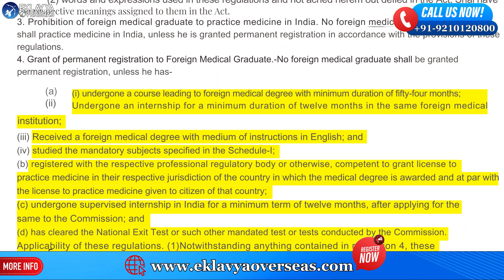MBBS in Russia 🇷🇺 🇷🇺 | Fee Structure | Top Medical Universities | Admission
Study MBBS in Russia is 6 years of Medical Education in Russia, that Include 1 year of Internship. There are many World Class Medical Universities for studying MBBS in Russia for Indian Students. MBBS Degree from Russia is globally recognized. MBBS from Russia has an Excellent Curriculum for better medical understanding of the Indian students. MBBS in Russia is WHO, NMC Approved Medical University. MBBS Admission in Russia is very easy and smooth.

MBBS in Russia is best option for Indian students to study MBBS Abroad, In Russia there are two types of Medical Universities
1. State Medical Universities
2. Federal medical Universities
Students are advised to study in federal Medical Universities as they are owned by Government of Russia, they have more facilities as compare to State Medical universities in Russia.

MBBS in Russia is fully English medium program. There is no requirement of IELTS / TOEFL for MBBS admission in Russia. after completing MBBS from Russia, students can apply for PG course in Germany. Students have an opportunity to prepare for USMLE and PLAB with their medicine course in Russia.  There are chances of getting scholarships in Russia for Indian students.
Living cost for MBBS Students is very reasonable and low in Russia. Russia got best NMC Passing percentage for Indian students. After MBBS in Russia, students can apply for Medical license in Russia to practice as a medical doctor after MBBS in Russia.
In this video, Poornima Chauhan, an MBBS in Russia expert, explains in detail about the MBBS in Russia Fees Structure and Lowest MBBS fees structure of MBBS in Russia, admission process, eligibility and top medical universities for MBBS in Russia. You can find the answers to all of your questions about MBBS in Russia in this video.

About NMC Guidelines for MBBS in Russia
MBBS in Russia is Fully recognized by NMC and other medical bodies worldwide. Russia is 100% fulfilling all the essential criteria as per NMC Gazette: MBBS in Russia Course Duration is 6 Years, which Include 54 months of academic education and 1 year of Internship after completing. MBBS in Russia is 100% English medium course. After MBBS from Russia students are eligible to practice as an license doctor after passing there licensing exam.
MBBS fees in Russia is very less and affordable for Indian students also students don’t need to pay any donation for MBBS in Russia.
Top 5 Medical Universities in Russia for Indian Students:
1. Kazan Federal University: MBBS Fees for Kazan Federal University is 30Lac INR.
2. Far Eastern Federal University: MBBS Fees for Far Eastern Federal University is 26 Lac INR.
3. Crimea Federal University : MBBS Fees for Crimea Federal University is 18 Lac INR.
4. Kursk State Medical University : MBBS Fees  for Kursk State Medical University is 30 Lac INR.
5. Kemerovo State Medical University : MBBS Fees for Kemerovo State Medical University is 13.5 Lac INR.

Are you looking for MBBS in Russia in Any State Government or  Federal University? Eklavya Overseas will assist you with Guaranteed admission in your desired medical university with lowest consultancy charges.